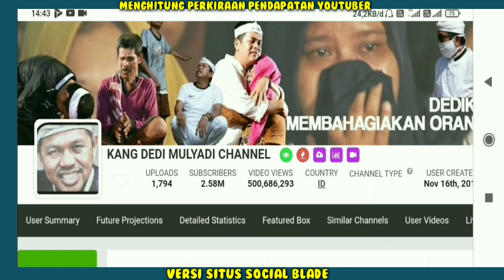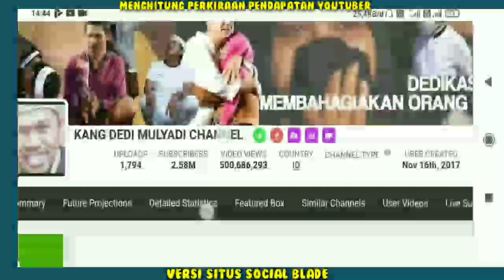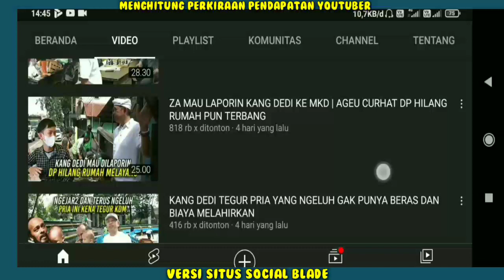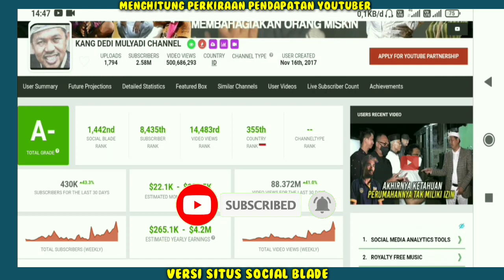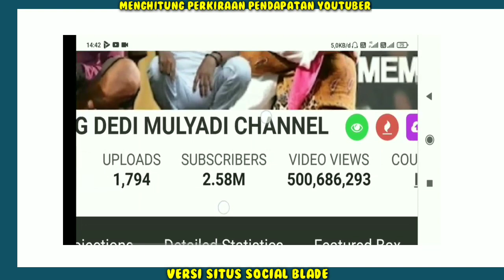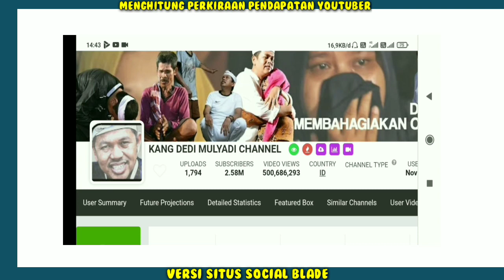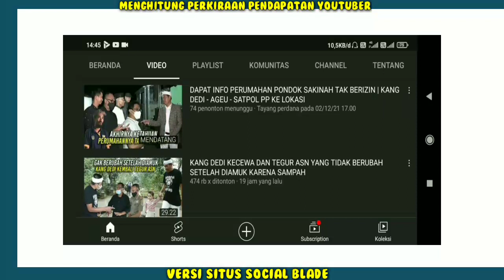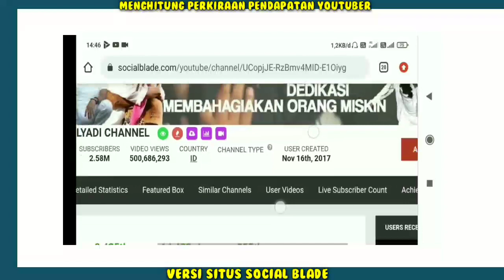Suka menolong dan baik hati!! Gaji Kang Dedi Mulyadi Dari YouTube Berapa kira-kira ya..?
Hai Guys...
Terimakasih Yang Sudah Nonton/Support!!
Penghasilan Kang Dedi Mulyadi setiap bulan dari youtube,
Pendapatan Dedi Mulyadi Perbulan Dari Youtube,
gaji Kang Mulyadi perBulan dari youtube,
Berapa gaji Dedi Mulyadi dari youtube,
gaji Dedi Mulyadi terbaru,
Rumah baru Dedi Mulyadi,mobil baru  Dedi Mulyadi,Dedi Mulyadi hari ini,biodata Dedi Mulyadi,Dedi Mulyadi terkini,Kang Dedi Mulyadi bongkar tembok,Dedi Mulyadi vs habib Rizieq,Kang Dedi Mulyadi membantu odgj,Kang Dedi Mulyadi ngamuk,

Hi guys...
This time we will be together "Seeing a fantastic estimate of the income/salary of YouTubers around the world through the SOCIAL BLADE site. Who is he.
Come on let's see..
Kang Dedi Mulyadi's monthly income from youtube,
Dedi Mulyadi's Monthly Income From Youtube,
Kang Mulyadi monthly salary from youtube,
How much is Dedi Mulyadi's salary from youtube,
latest salary of Dedi Mulyadi,
Dedi Mulyadi's new house, Dedi Mulyadi's new car, Dedi Mulyadi today, latest biodata of Dedi Mulyadi, Dedi Mulyadi, Kang Dedi Mulyadi demolishing walls, Dedi Mulyadi vs habib Rizieq, Kang Dedi Mulyadi helping odgj, Kang Dedi Mulyadi furious,

youtuber earnings